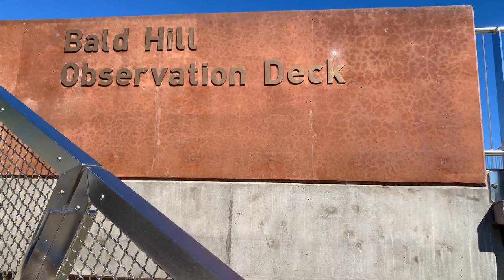Stanwell park, Great Pacific Road of Sydney , Breath taking view of NSW